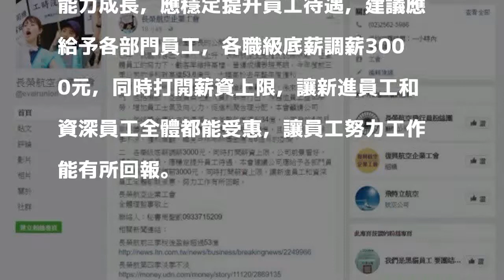長榮工會公開信 認為年終應有發6個月的空間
〔記者鄭瑋奇／台北報導〕長榮航空企業工發給董事長一封公開信，信中表示近年台灣旅客出入境人次上升，長榮航空也增加航線航點，在全體員工的努力下，載客率維持高檔，營運成績表現亮眼。今年度前三季公司的淨利就高達53.6億元，大幅高於去年整年度34億元獲利，籲請公司年終獎金應比去年發放4個月年終獎金優渥，今年年終獎金應有6個月的空間。

發表評論評論如下。